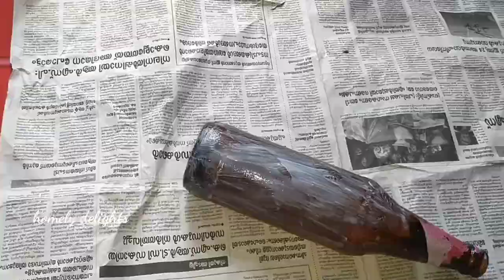പഴയ കുപ്പി ഇരിപ്പുണ്ടോ എങ്കിൽ ഇത് ഒന്ന് ഉണ്ടാക്കി nokku!Bottil craft idea|homely delights